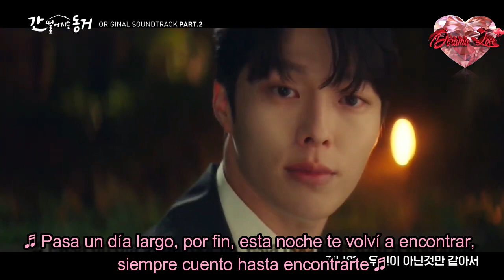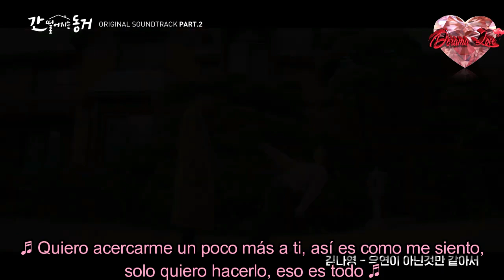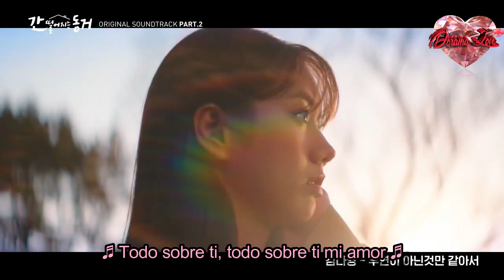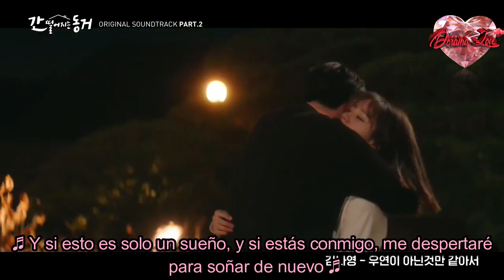Kim NaYoung (김나영) - My All - My Roommate Is a Gumiho - OST Parte 2 - Sub Español (Dorama Love)